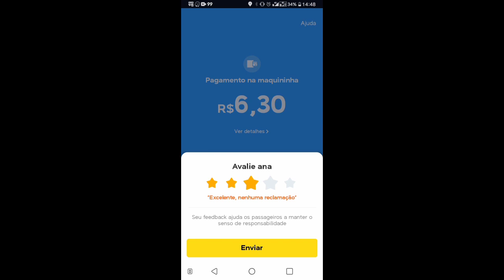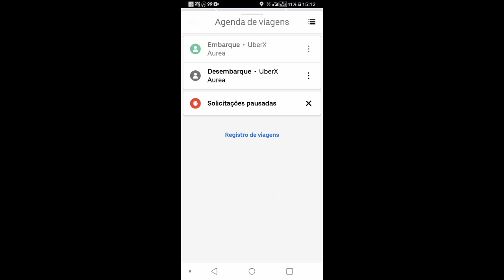Fique OFFLINE entre as corridas e ganhe mais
Essa oportunidade não vai durar muito tempo, então clique no link e veja como eu tenho feito para mudar minha forma de GANHAR DINHEIRO.

Grupo do Telegram criado para interação dos MOTORISTAS e ENTREGADORES.📱💢